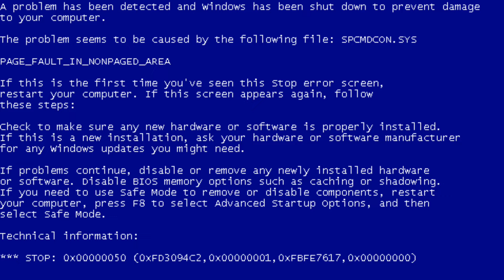I Defeated Plantera, Here's How.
Plantera, is a very difficult boss to defeat after the mechanical bosses. It lies underneath the Jungle caverns, hiding somewhere in the deep. It emits a dark pink glow and its bulb is pulsing like it is alive. Will it take an hour to fight the boss? Let's find out.

Featuring : @DaddyRobinx

Not Terraria, but surviving in Mediumcore or Terraria, but playing in Zenith Seed, or any challenges like that. This is a boss rush/boss endurance against all bosses including events, Terraria but I beat calamity, or Terraria Hardcore but I beat the Day time empress of light/Terraria only class challenge/Terraria Legendary Mode/Terraria Full Movie, but it's me and my good friend playing the FUNNIEST TERRARIA GAMEPLAY EVER!!!

Meme credits : @DoggieDasher @Studiox523